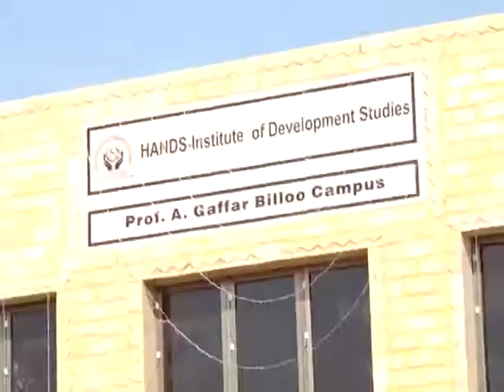CM attends National Community Convention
Karachi: (February 4th, 2019) Sindh Chief Minister Syed Murad Ali Shah attends inaugural Session of National Community Convention organized by HANDS at Gadap.